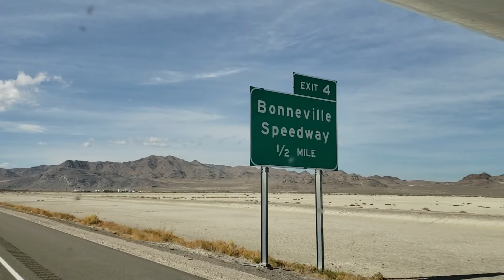EP147 The Worst Poker Rulings Of All Time